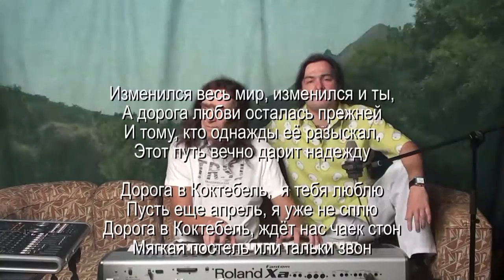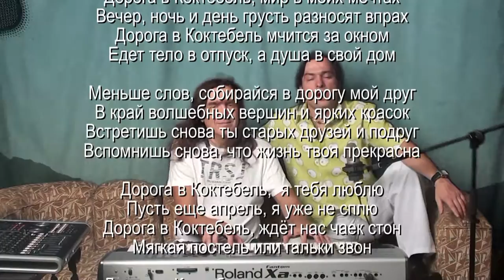Дорога в Коктебель - Караоке. А.Лазарев, А.Травин арТзаЛ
Автор видеоклипа - Александр Травин.
слова - Александр Лазарев.
Санкт-Петербург.
words - Alexander Lazarev.
St. Petersburg.